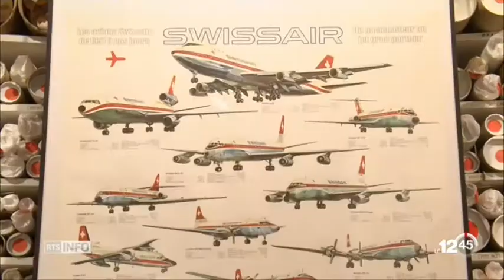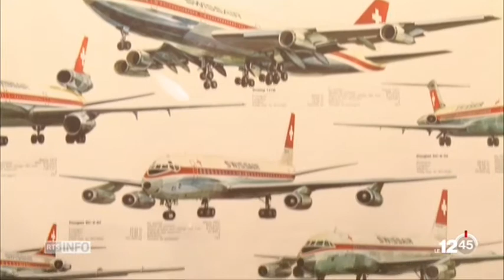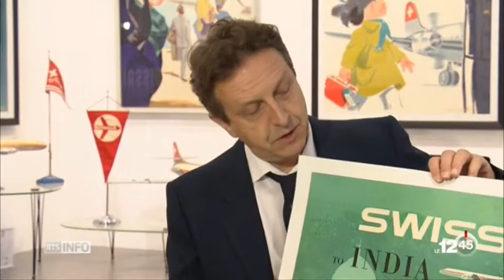un passionné rassemble les affiches emblématiques de Swissair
Exposition Swissair 2018